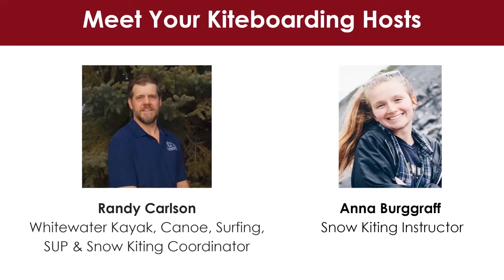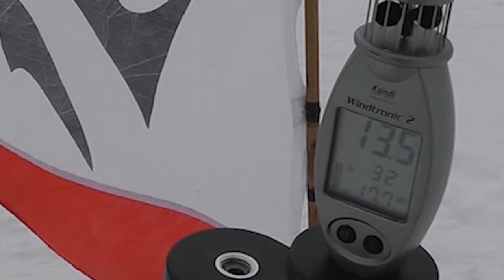Alumni Skill Series: Snow Kiting on Island Lake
Join us for the new Alumni Skills Series, virtual events where attendees have the opportunity to learn techniques related to a variety of interests! To kickoff the new series we will learn the fundamentals of Winter Kiteboarding from RSOP staff Randy Carlson & Anna Burggraff.

This is a very exciting way to spend a winter day outside while exercising your mind and your body, but success will not come easy. Learning to balance all of the variables that go with snow kiting makes the sport very rewarding as you gain control and freedom to explore!